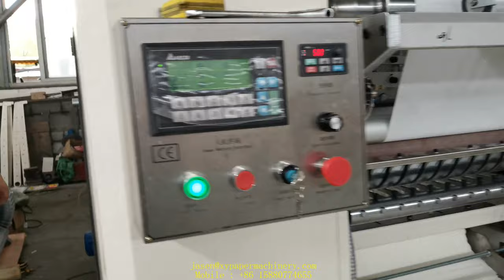2 lanes V type hand towel paper folding machine